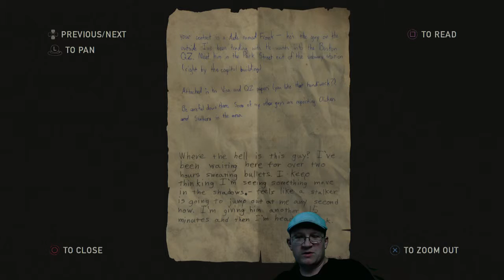The Last of Us Gameplay Part 11 - It's Musty Down Here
After losing Tess to a swath of soldiers, Joel and Ellie duck into a local subway but quickly find it filled with poisonous spores and more.